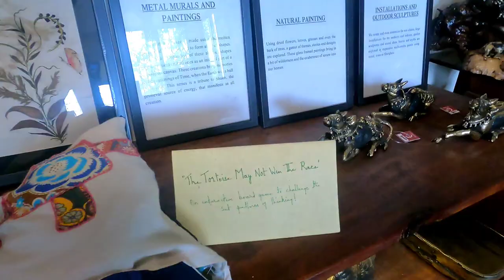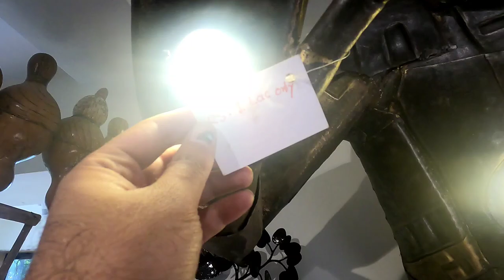The Science Of Art - Devrai Art Village • Panchgani •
Thumbnail Credit : Misbah Memon

Topics Covered :

00:00 Video Begins

Dear Friends,

I intend to create straight-from-the-Heart, honest videos full of entertainment & Education.

Support me.